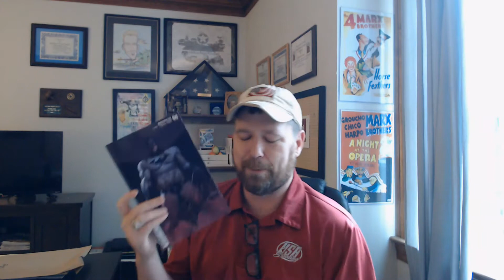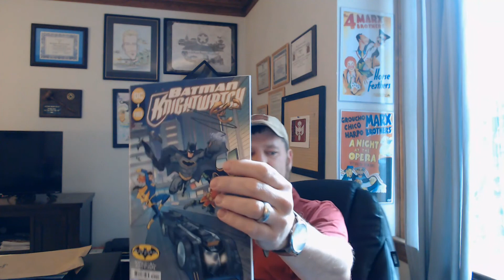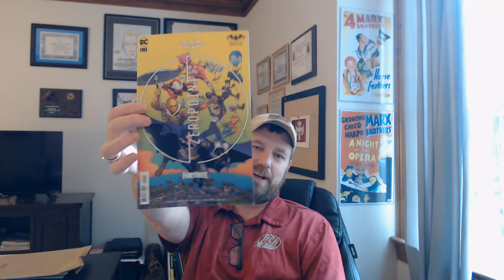Comic Haul & Review; King Shark is About Defacer?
This weeks comic book haul and review for 9/22/21 What did you pick up! Don't forget to check out Blast It or Stash It
Friday Night 10pm EST join the chat